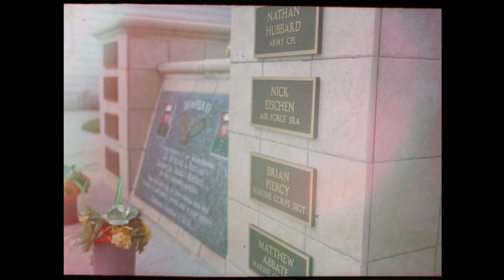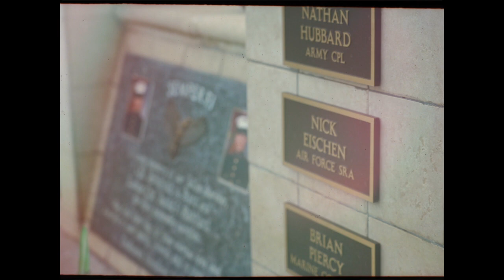May 26, 2019 Weekly Announcements